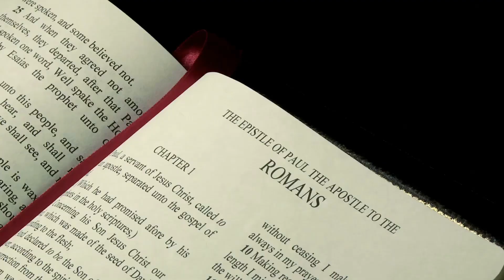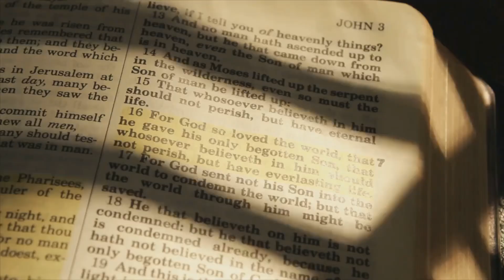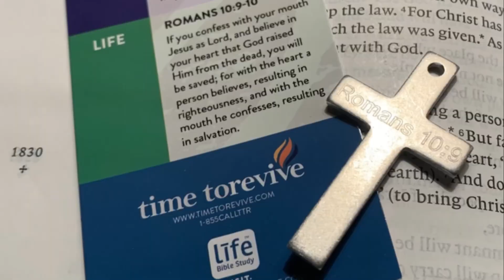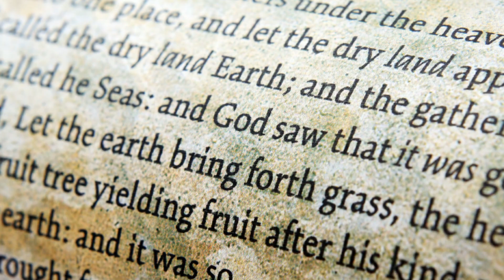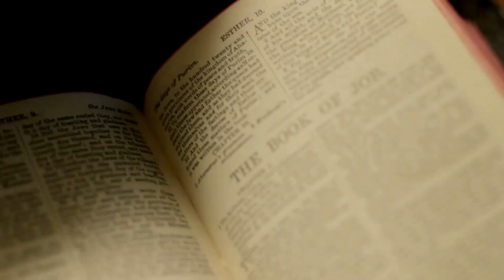Resurrection of Christ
The Resurrection of Christ matters. It gives us hope and the power of life. We have the power over sin through Christ’s death on the cross and His resurrection demonstrate the power over sin and death.